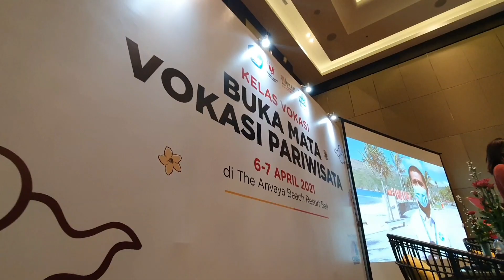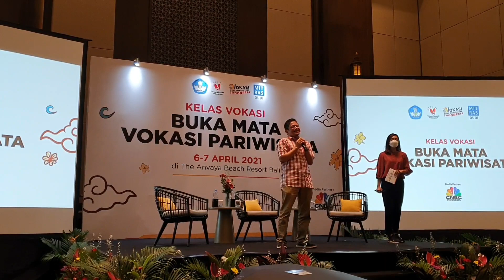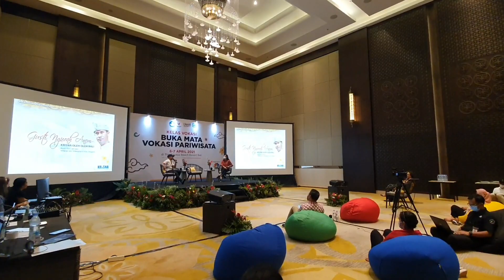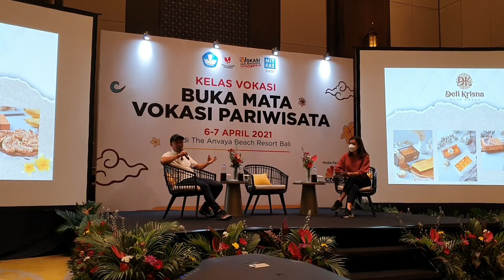Buka Mata Vokasi Pariwisata, Latar Belakang Miskin, Jatuh Bangun Selalu Siap!